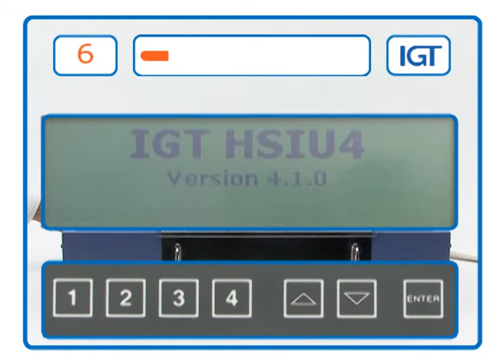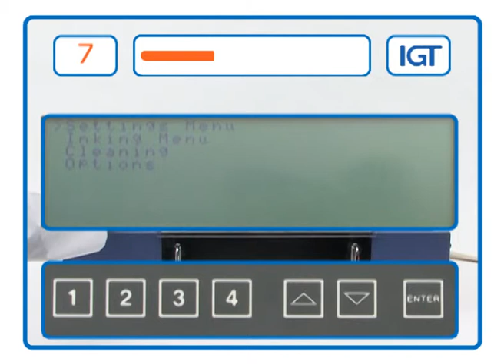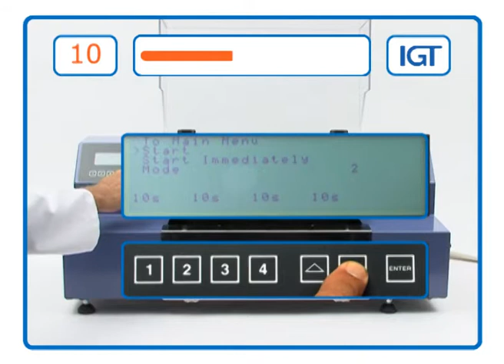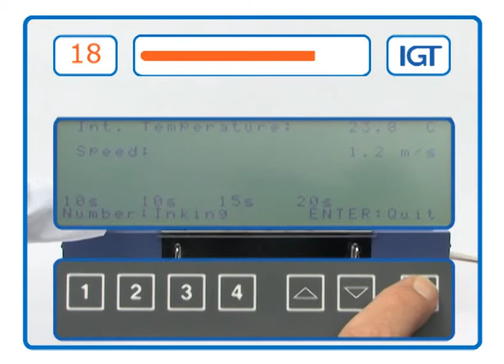IGT High Speed Inking Unit 4